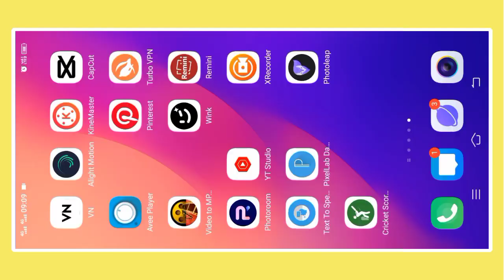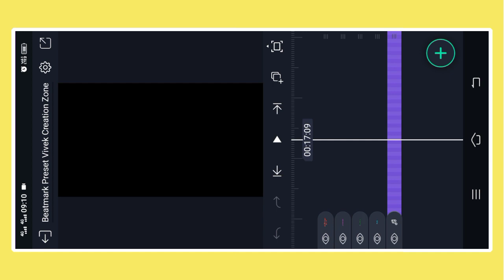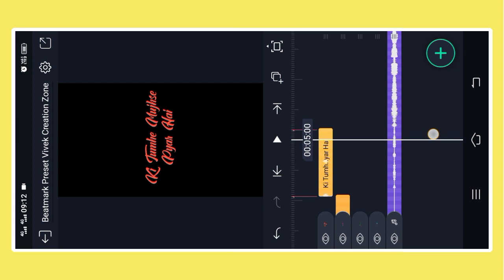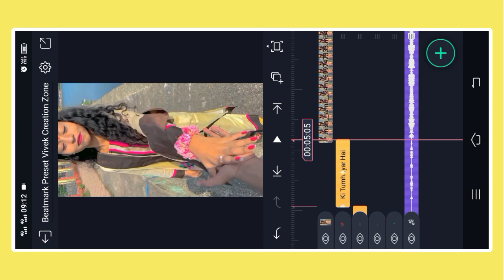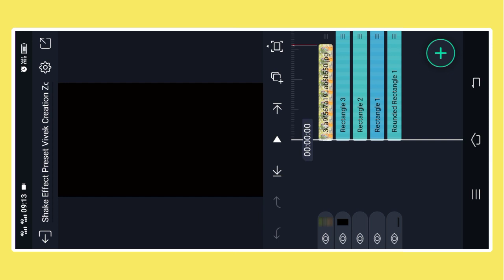Mor Sange Bandhi Lena Re Khortha Status Editing !! Khortha Lofi Video Editing Alight Motion Tutorial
🔵 Beatmark Preset

🔵Hdr Effect Preset

Lyrics Preset
Dj Status Editing
Lyrics Preset
Capcut Video
Capcut Editing
Capcut Tutorial
Logo Editing
Lyrics Preset
Xml File
Vn Editing
Vn Tutorial
Full Tutorial
Kinemaster Editing
4k Full Screen Video Tutorial